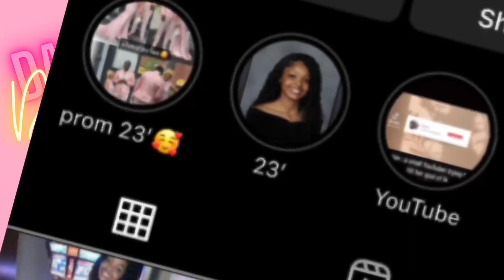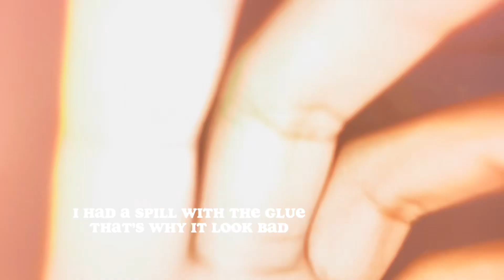prep with me for back to school FAILED ! :( : nails , hair , eyebrows , rating , etc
Age : 17
What apps do I edit with ? Canva , CapCut , & Phonto